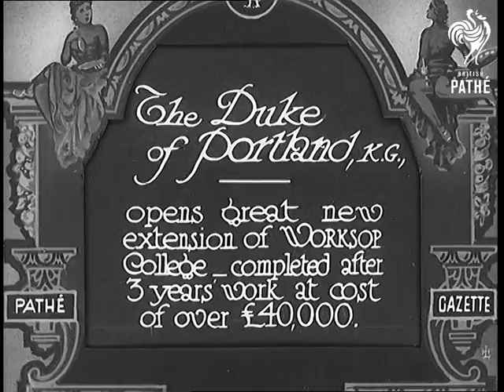The Duke Of Portland Kg (1931)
Full title reads: "The Duke of Portland KG opens new extension of Worksop College - completed after 3 years' work at cost of over ÃƒÂ¯Ã‚Â¿Ã‚Â½40,000."

Worksop, Nottinghamshire.

The Duke of Portland, William Arthur Henry Cavendsh-Bentinck opens the door of the new college extension. He declares in a loud voice that the building is open. Students and teachers are gathered for the ceremony. People parade into the building while giving three cheers.

 FILM ID:875.3